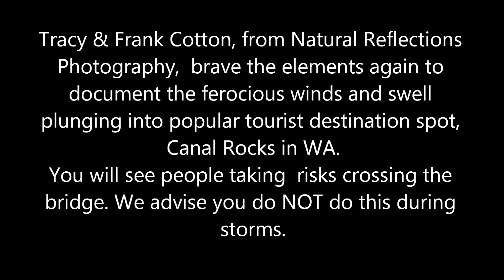canal rocks storm 1st oct 2016